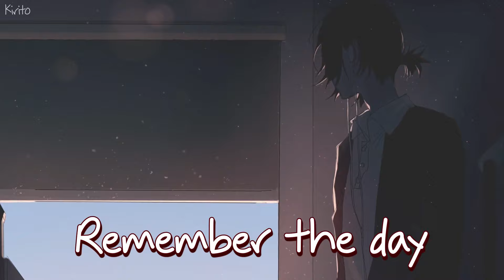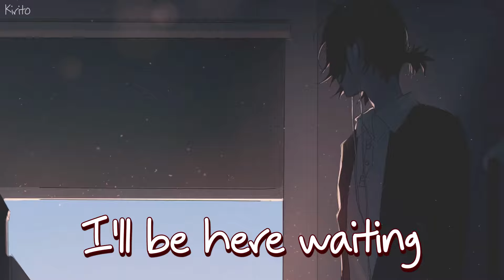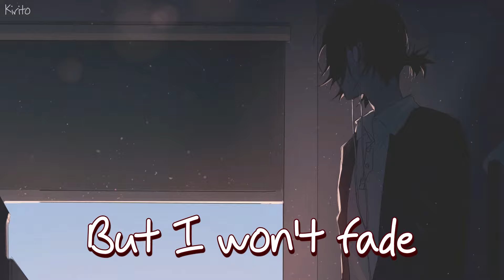Nightcore - Man Who Stays (Jake Scott) - (Lyrics)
A song by Jake Scott, he loved his partner since the day they met, but his partner's heart started changing and chasing someone else. He had to watch his loved one slip away from his reach. He says take your time and if you ever think of coming back, I'll be right here waiting because I'm the man who stays. To love someone to that extent and keep waiting for them even when they're gone hurts, but even so he chooses to stay.

✪Song:  Jake Scott - Man Who Stays
✪Nightcored by Me
✪Support Me:
✪Anime : Unknown
✪Anime Trailer :
Unknown
✪Picture Source:
Lost it ;-;

✩Lyrics:
Remember the day we found each other
Saw your face and forgot every other
First of May, first time I heard your name
We were kids spending all day dreaming
You and I never thought about leaving
I was the king, you were the queen never slowed down
'Til I watched you slip away
Tell me, tell me just why
Why did your heart change?
What are you chasing?
Why are you changing?
What do you think you'll find?
Packing up your suitcase
Tearing out the driveway
You can go, you can take your time
Lights will shine but I won't fade
I'll be here waiting
If you come back this way
'Cause I'm the man who stays
I'm the man who stays
You told me that there is got to be more
So, what are we stuck in this same town for?
Don't you know all you need is right here?
I watched you slip away
What type of words that I could say to keep you here?
I would but I know that's not the case
If you find you're looking back
And missing what we use to have
You should, you should know I haven't changed